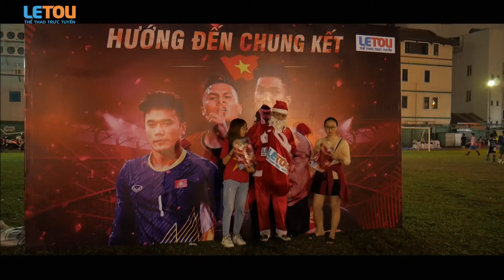VIET NAM VS CMAPUCHIA update HOALU 0712